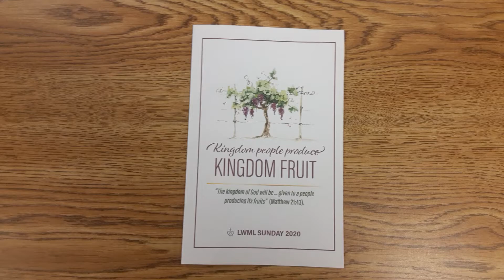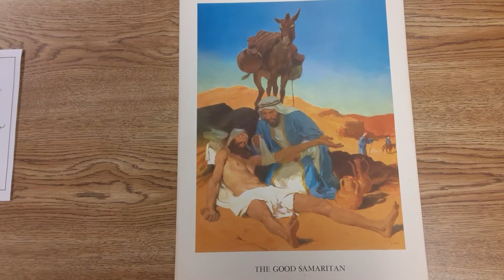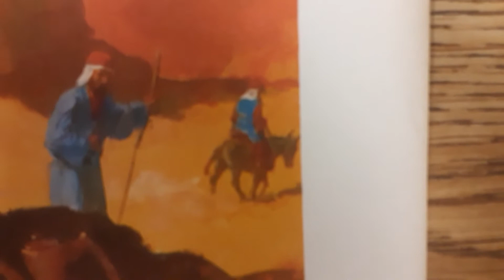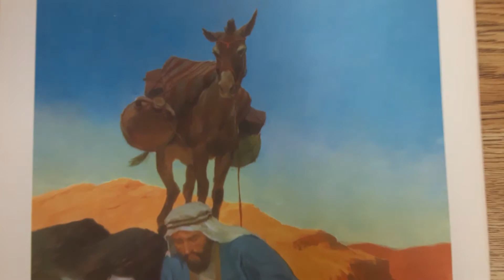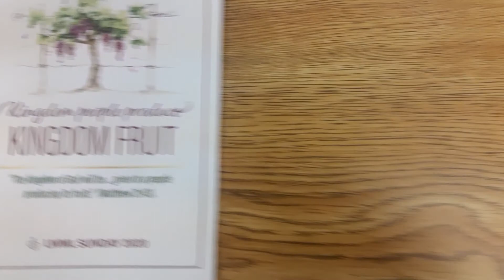2020 10 04 Children's Message Good Samaritan Fruit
Pastor Tim Mueller uses an old Sunday School picture to tell the story of the Good Samaritan (Luke 10) as an example of someone who displayed the fruits of faith.